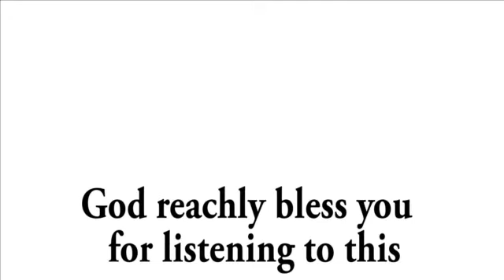Jesus is coming